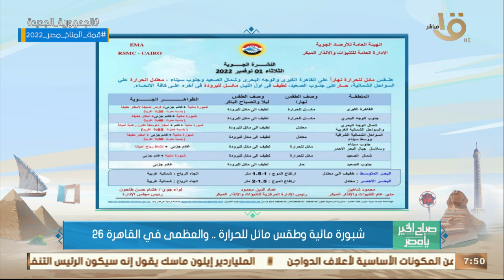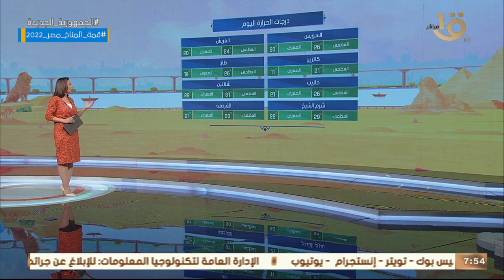صباح الخير يا مصر | الأرصاد: أمطار وأجواء مائلة للبرودة.. وبيان بدرجات الحرارة المتوقعة اليوم